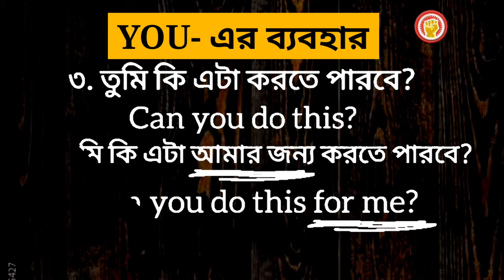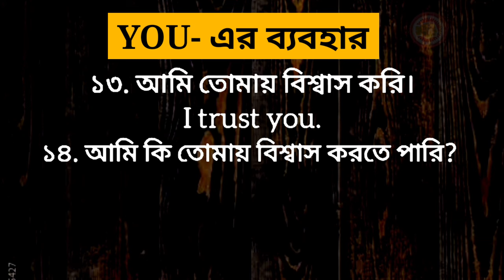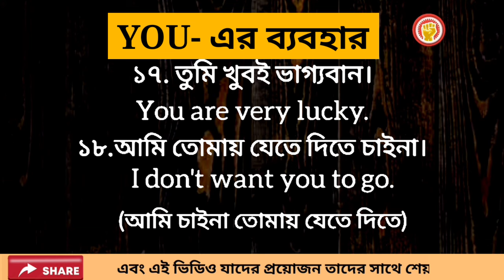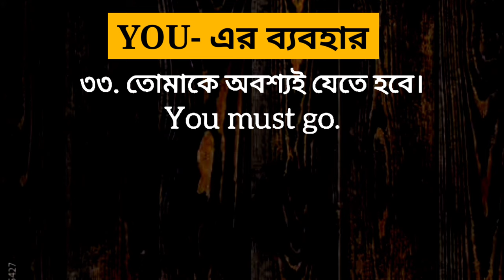"You" এর ব্যবহার/Use of "you" | Basic English A to Z.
You" এর ব্যবহার/Use of "you
|| Daily use basic spoken English.

speaking
speaking English
english
spoken
english spoken
english vocabulary
english words
english word
english convention
english conversation